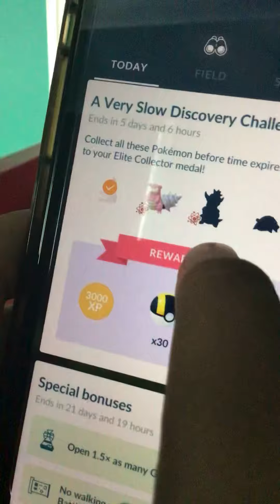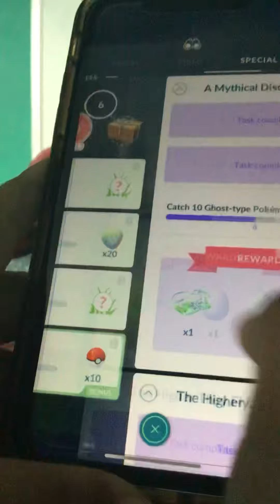June 8, 2021